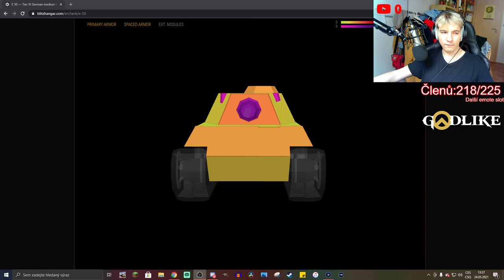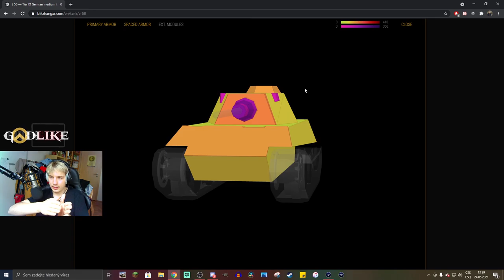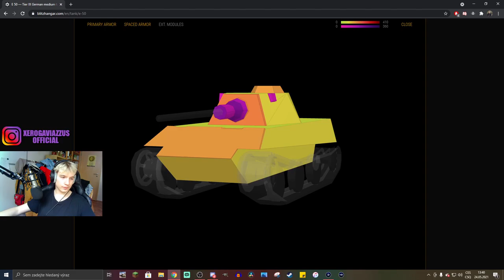Recenze S02E04: E 50